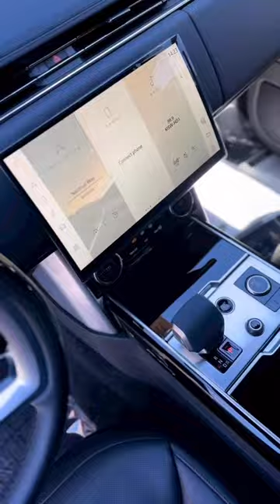Just Imagin Range rover in 90s🔥🔥